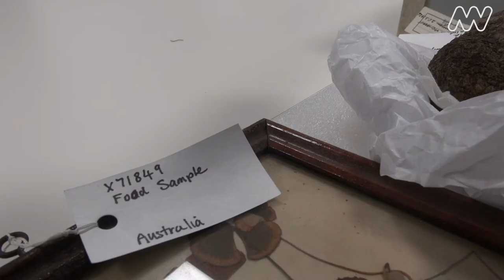Unboxing the museum: Bread samples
Did you know First Peoples were the first bakers in Australia. Kimberley Moulton shows some samples of bread that were collected in the 1800 and 1900s, including samples collected by the expedition that was sent to retrieve Burke and Wills after their fateful expedition.

This is episode 11 of our Unboxing the Museum Series.

Have you ever wondered what you would find behind the scenes of our museums ? There are over 17 million objects safely stored in boxes, drawers, cupboards, cabinets and jars across all of our buildings.

In this series of videos our expert staff take you on an exclusive tour behind the scenes of our museums. They “unbox” some of their favourite objects giving you fascinating insights into our collection and giving you an exclusive behind the scenes look in our museums.